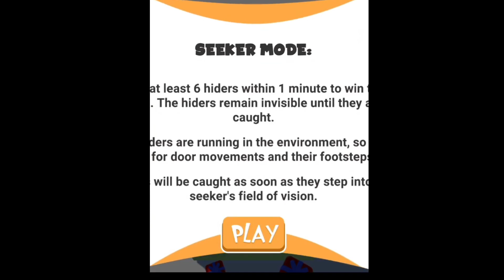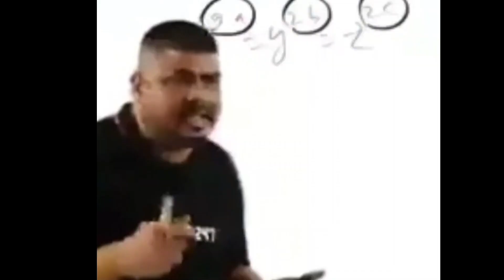OGGY HIND & SEEK 😘 WATCH THE END 🤗 HINDI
Bye;).
news reporting, teaching, scholarsh
ip, education and
research.